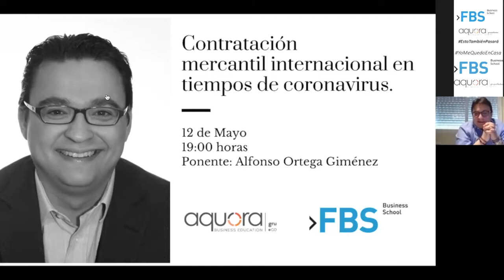Contratación mercantil internacional en tiempos de coronavirus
El contrato es la principal forma de cobertura jurídica del comercio internacional. De ahí la importancia de contar con una adecuada formación que permita no tanto contar con una herramienta mágica que dará solución a todos los problemas presentes en la práctica sino, más bien, aprender a no frustrar la buena marcha de una operación comercial por una defectuosa articulación del contrato.

Analizar los principales riesgos asociados a las principales modalidades contractuales mercantiles internacionales. Identificar y prevenir los errores más frecuentes a la hora de redactar las principales modalidades contractuales mercantiles internacionales. Resolver las dudas que en materia de contratación internacional plantea el COVID-19.

Procurar que los asistentes adquieran una formación que le permita enfrentarse a los riesgos e incertidumbres estructurales que caracterizan a la contratación mercantil internacional. Consecuentemente, se procurará: 1) por un lado, ofrecer mecanismos que permitan la identificación, análisis y tratamiento de los riesgos propios de la contratación internacional; 2) por otro lado, familiarizar a los asistentes con una realidad propia y distinta, la contratación mercantil internacional; y, finalmente, 3) resolver los interrogantes que el COVID-19 plantea en relación con la resolución/suspensión/cumplimiento/incumplimiento de los contratos mercantiles internacionales. Pese a las similitudes aparentes entre los contratos domésticos y los transfronterizos, el mundo de la contratación mercantil internacional presenta incertidumbres estructurales que no se dan en el tráfico interno y que el COVID-19 ha acrecentado.

Programa

1.- Análisis de los elementos básicos de la contratación mercantil internacional y de los principales riesgos asociados a las principales modalidades contractuales internacionales, en tiempos de CORONAVIRUS.

2.- Análisis y redacción del clausulado de un contrato de Compraventa internacional de mercaderías, en tiempos de CORONAVIRUS.

3.- Análisis y redacción del clausulado de un contrato de Agencia comercial  internacional, en tiempos de CORONAVIRUS.

4.- Análisis y redacción del clausulado de un contrato de Concesión o Distribución comercial  internacional, en tiempos de CORONAVIRUS.

Ponente:
Prof. Dr. Alfonso Ortega Giménez. Profesor Contratado Doctor de Derecho internacional privado de la Universidad Miguel Hernández de Elche (acreditado a Profesor Titular de Universidad). Vicedecano del Grado en Derecho de la Universidad Miguel Hernández de Elche (Alicante). Director del Observatorio Provincial de la Inmigración de Alicante. Socio-Director de COEX INTERNATIONAL TRADE, spin-off de la Universidad Miguel Hernández de Elche, que se dedica a la consultoría, asesoramiento y formación en contratación internacional, comercio exterior, internacionalización de empresas y protección de datos de carácter personal. Consejero Académico del despacho de Abogados ARAY Asociados, con sede principal en Alicante y oficinas en Murcia, Madrid y Beijing (China).